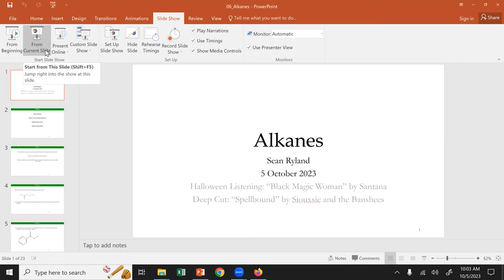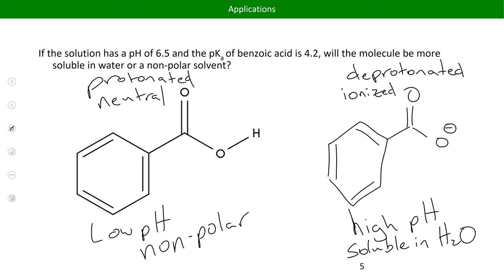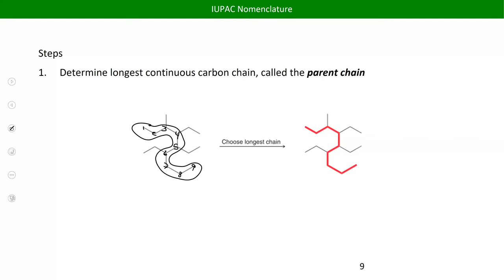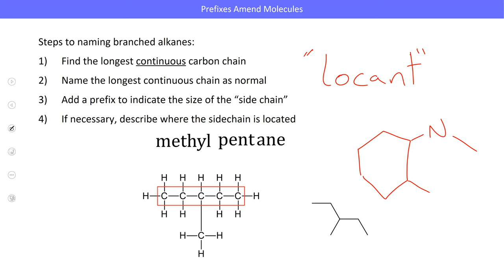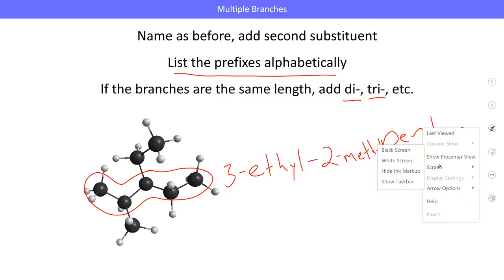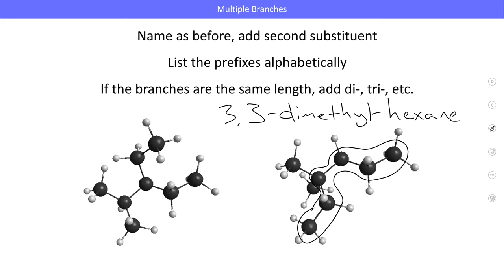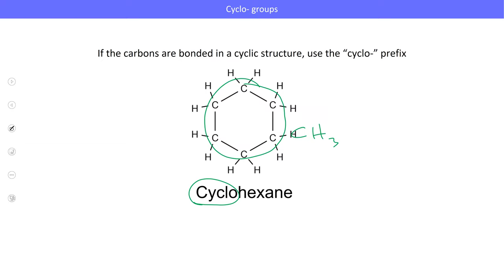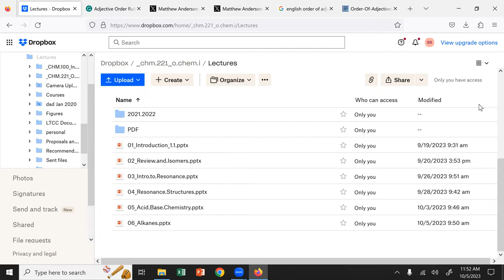CHM221 Fa2023 Lecture 06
Alkane Nomenclature
LTCC